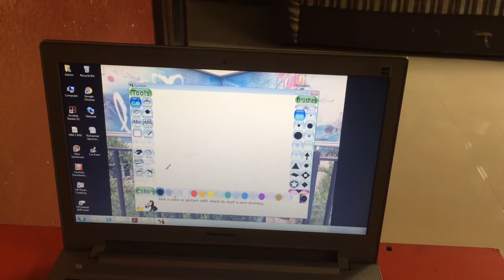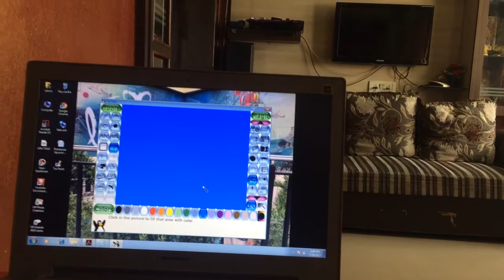Tux Paint Moon View